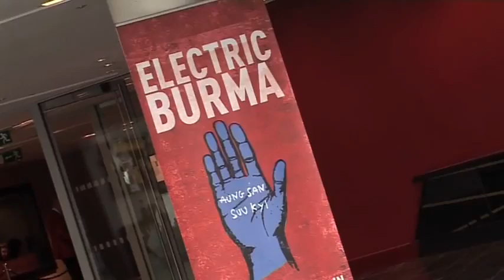Amnesty awards Aung San Suu Kyi.flv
Bono presents the Amenesty Freedom of Consience Award to Daw Aung San Su Kyi